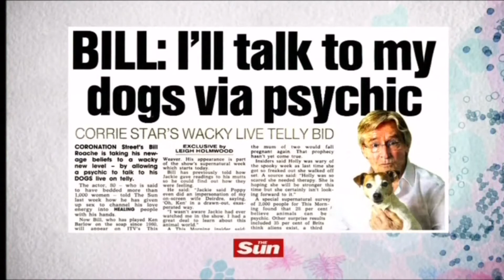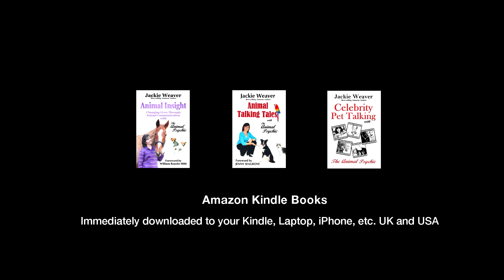Pet Psychic Jackie Weaver on ITV This Morning